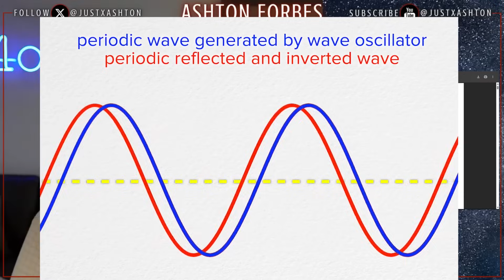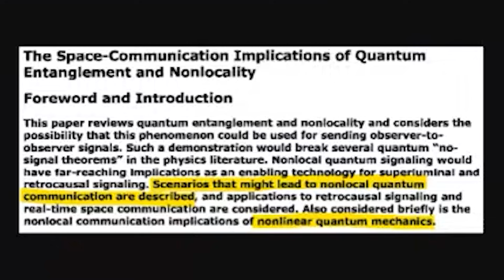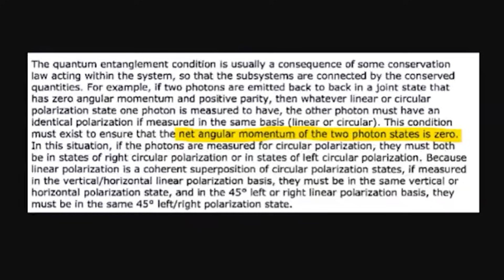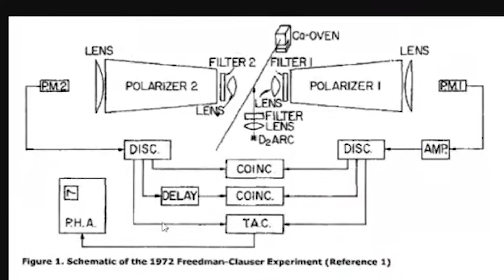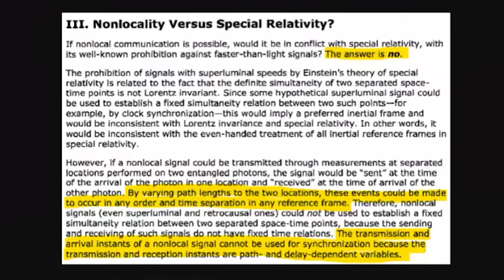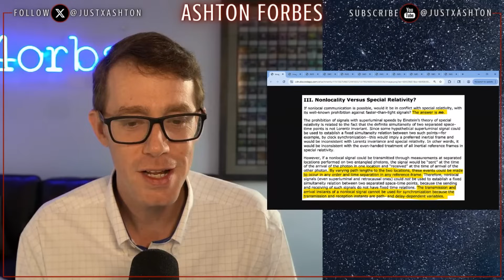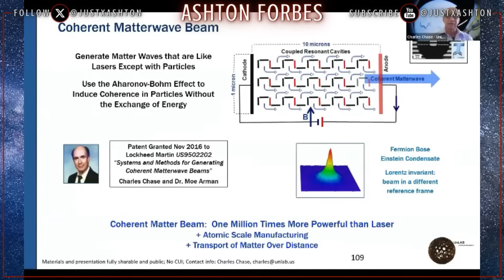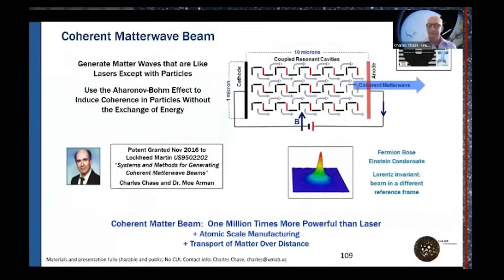This Is How Quantum Entanglement Works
What if quantum entanglement isn't about particles influencing each other across space, but two observers measuring the ends of a single ripple in a unified field? In this clip, Ashton Forbes explains entanglement through the lens of coherence, energy conservation, and the ether as a physical medium. By reframing the mystery, he reveals that entanglement is not “spooky action at a distance,” but a predictable consequence of wave dynamics and shared energy.

Drawing from quantum mechanics, wave theory, and overlooked historical physics, this episode presents a model where distance is irrelevant, observation is entanglement’s trigger, and reality itself is built on coherence. From teleportation to causality, this isn’t just an explanation, it’s a challenge to everything we thought we knew about the nature of space, time, and information.